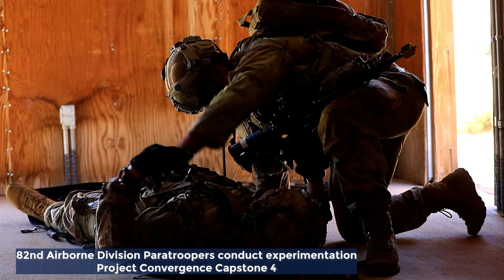82nd Airborne Division Paratroopers in Project Convergence Capstone 4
82nd Airborne Division Paratroopers conduct experimentation during Project Convergence Capstone 4
FORT IRWIN, CA, UNITED STATES
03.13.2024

PC-C4 is an U.S. Army-hosted Joint and Multinational experiment integrating modernization capabilities and formations through persistent experimentation at multiple echelons for the future operating environment being held from Feb. 24 - March 20, 2024. PC-C4 participants include military and civilian personnel from the U.S. Army, U.S. Navy, U.S. Air Force, U.S. Marine Corps, and U.S. Space Force along with militaries from partner and allied countries from the United Kingdom, Australia, Canada, New Zealand, France, and Japan. (U.S. Army video by Spc. Samarion Hicks)

Film Credits: Video by Spc. Samarion Hicks
24th Theater Public Affairs Support Element